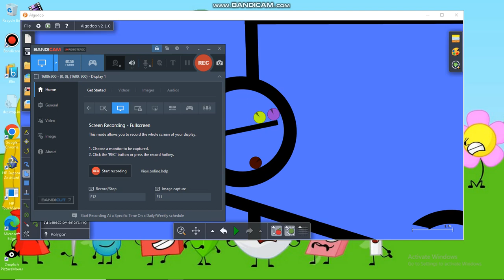Marble Race 1 (My Version)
Gift for @MediaWindowsMaker @UrLocalKlaskyPRHasReturned @KCS202 @bacontophat @MrMenFan677